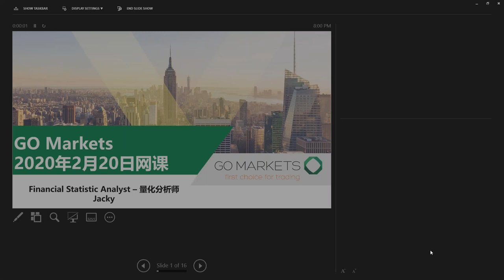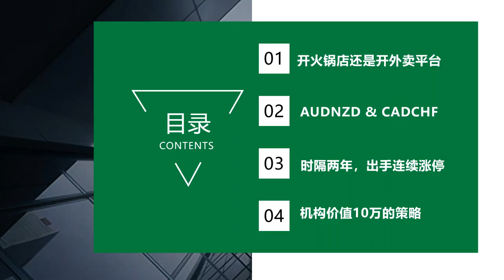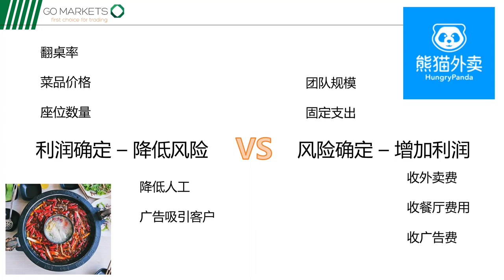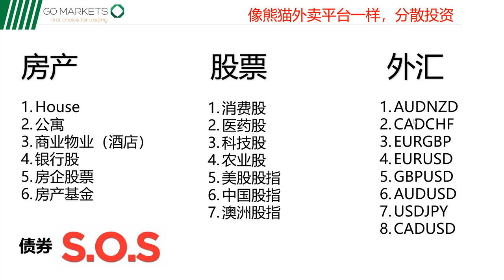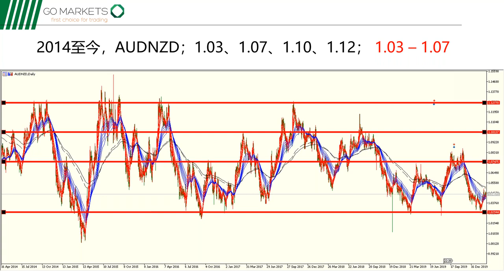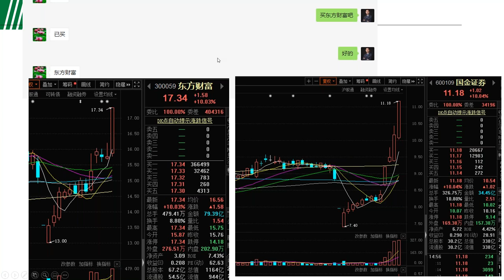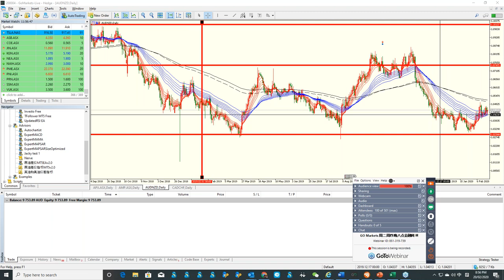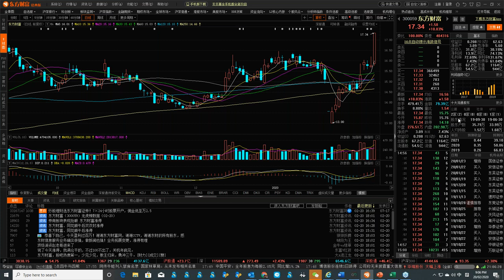时隔两年，Jacky再次出手连续涨停，如何做到？| 金融网课回放 2020-02-20